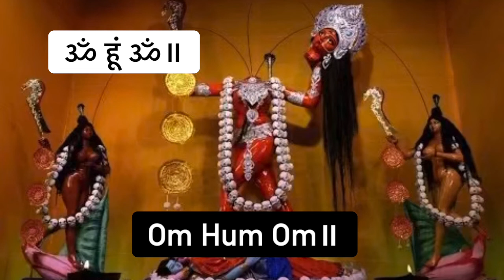Chinnamasta Triyakshari Moola Mantra | Dashamahavidya Mantra